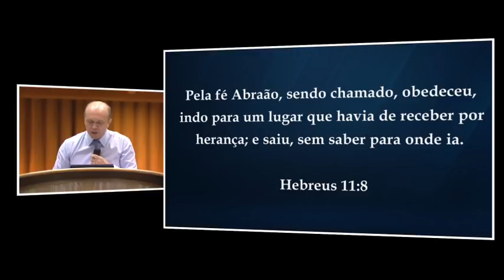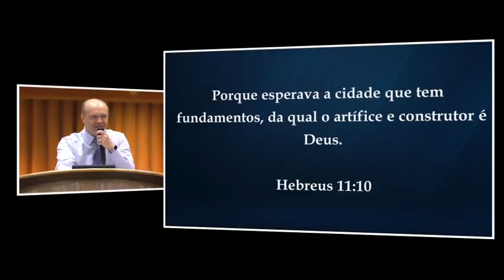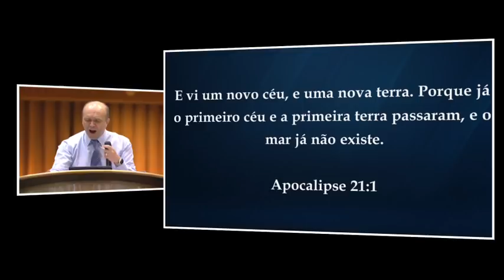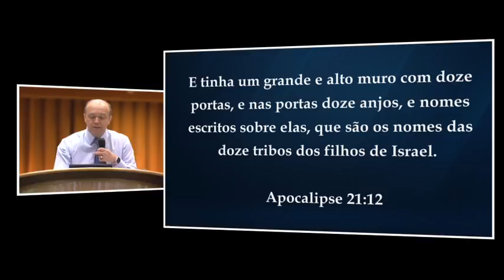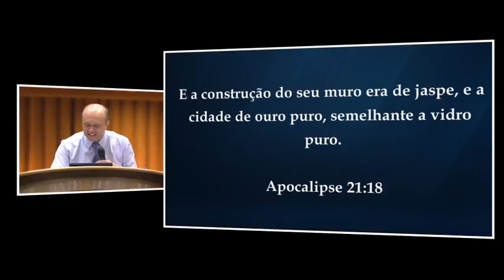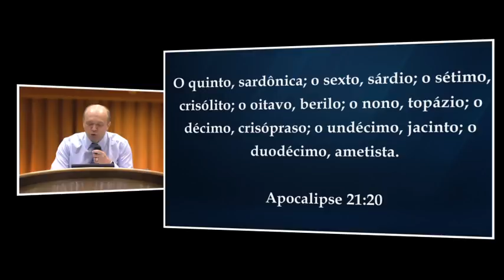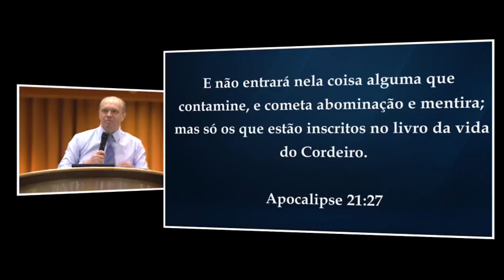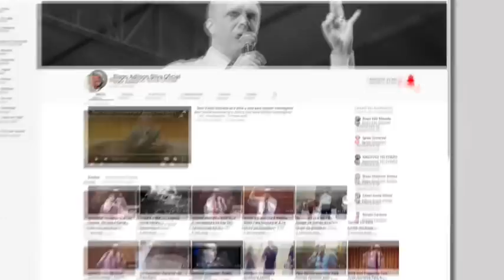A Bíblia Ensina Qual A Melhor Cidade Para Viver!!!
Reunião realizada em 21/04/2019 na Catedral João Dias.